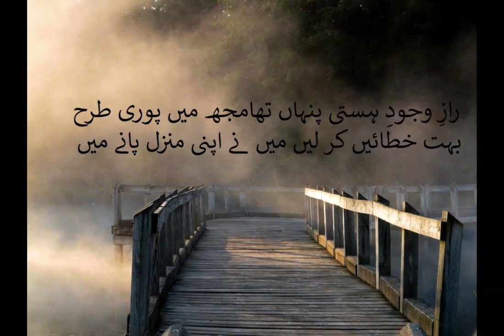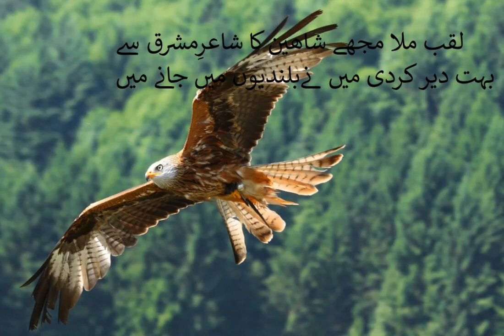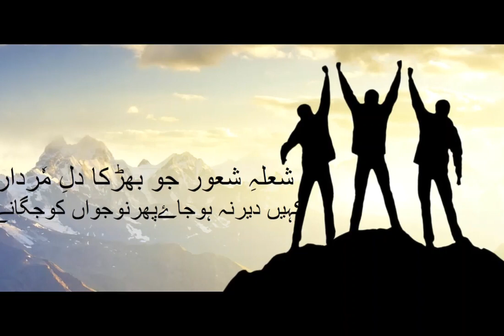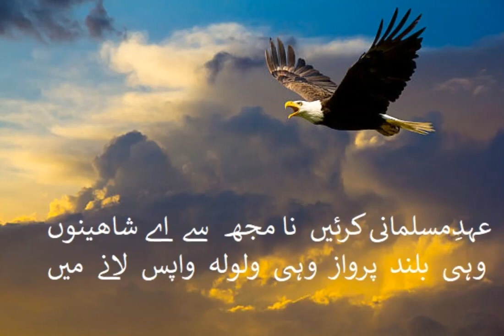Tafakr-e-Khudi by Shamshad Ahmad